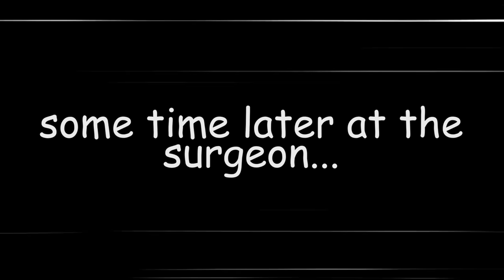Ochaco Gets Plastic Surgery (VRChat VR)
This video is packed with hilarious moments. Be sure to watch the entire video to not miss out :D

😀FRIENDS IN THE VIDEO: (All friends & gf are 21+ y/o)

Inspired by Malachichi, Vezypoo, Masked Luchador, Arrow, Rickle, Drumsy, Lolathon, EddieVR, and JoshDub - KREMIT